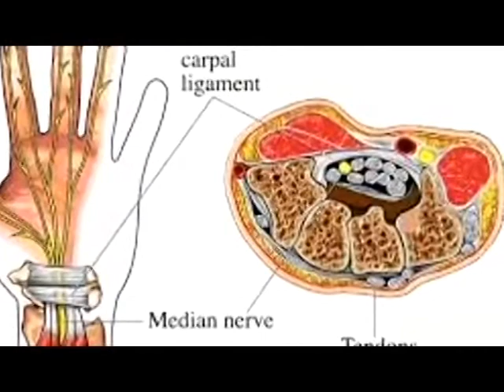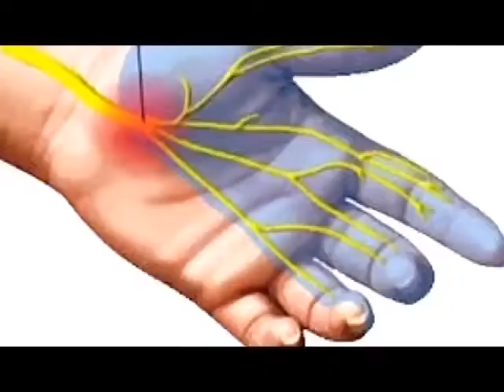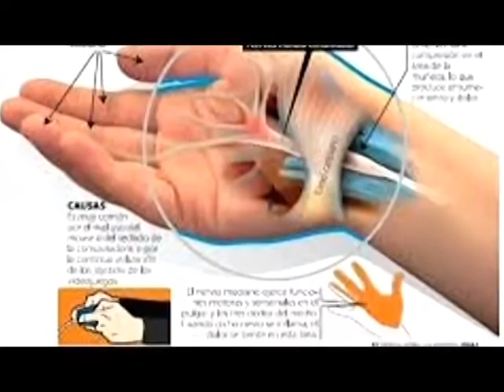Tu Salud: Síndrome del Túnel Carpiano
TÚNEL CARPIANO
 Síndrome del Túnel Carpiano,  es una patología que hasta el siglo pasado afectaba a adultos entre 40 y 60 años de edad; hoy, afecta a muchos  jóvenes  que usan de forma repetitiva e inadecuada el mouse  o  ratón, (equipo informático),  por lo que en  el Centro de Atención Ambulatoria del IESS-COTOCOLLAO, se atienden semanalmente de  3 a  4 pacientes,   quienes y luego de la evaluación respectiva y dependiendo de  cada caso,  se les recomienda como una opción y definitiva la cirugía,  misma  que dura aproximadamente 20 minutos, luego de la cual el paciente va a su casa, ya que no requiere de hospitalización.